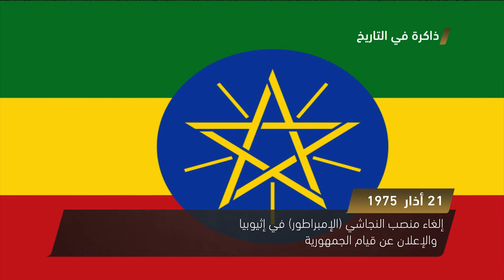فرنسا والايات المتحدة توقعان على إتفاق لبناء قمر صناعي مشترك - ذاكرة في التاريخ - 21.3.2018- مساواة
فقرة ذاكرة في التاريخ في مثل هذا اليوم تناولت الاحداث التالية :

1 الحادي والعشرون من آذار 1961
فرنسا والايات المتحدة توقعان على إتفاق لبناء قمر صناعي مشترك

2  الحادي والعشرون من آذار 1968
نشوب معركة الكرامة في الأردن بين القوات الإسرائيلية والأردنية

3  الحادي والعشرون من آذار 1975
إلغاء منصب النجاشي ’’ الإمبراطور ’’ في أثيوبيا والإعلان عن قيام الجمهورية .

Downlink frequency -  الترد :
12645 MHZ

Polarity  - الاستقطاب:
Horizontal

Symb.Rate - معدل الترميز:
27.500  MS/s

FEC - تصحيح الخطأ :

5/6

DL: 11958 H
SR: 27500
FEC: 5/6

48_#
‫#‏فلسطين_٤٨‬
‫#‏فلسطين_48‬
‪falasteen_48#‎‬
‫#‏عرب_٤٨
‪‎arab_48#‬
‫#‏تواصل‬
‫#‏اكسر_حصارك‬
‫#‏بلشنا_نرجع‬
‫#‏شعب_واحد‬
 ‪#‎mosawah‬
‪#‎Equality‬
‪#‎égalité‬
‫#‏مساواة‬
‫#‏حق‬
‫#‏عدالة‬
‫#‏تساوٍ‬
‫#‏تعادل‬
‫#‏تماثل‬
‫#‏تسوية‬
‫#‏معادلة‬